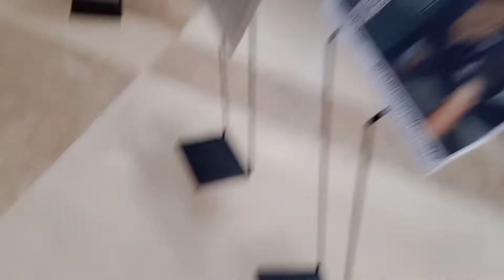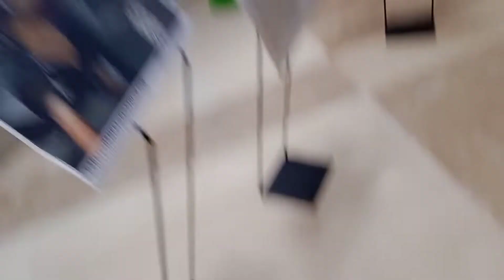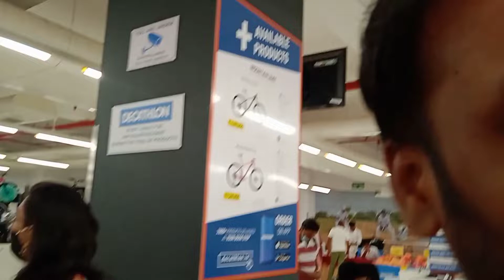Kidzrun Competition My Son Thachu collecting T shirt in Decathlon Teynampet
To make this video I use following products

Tripod stand holder

Boya Mic